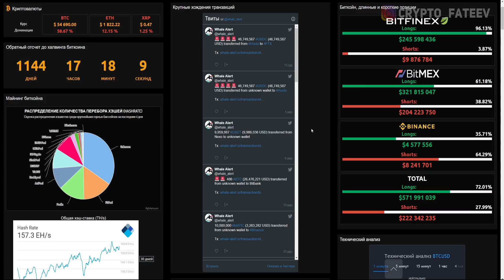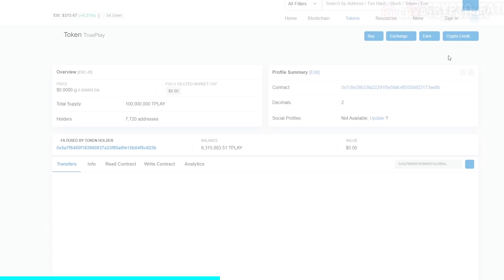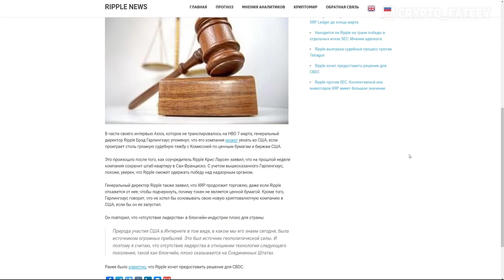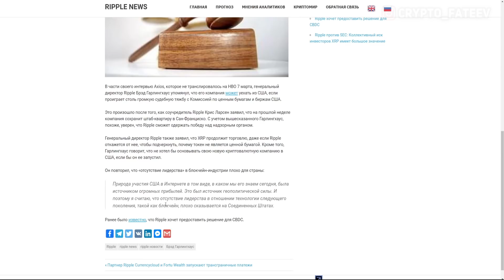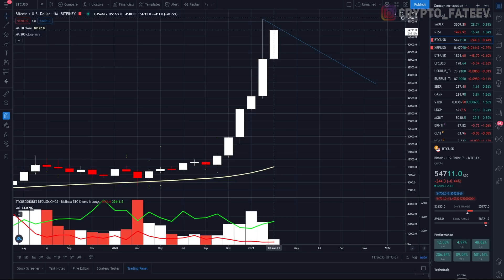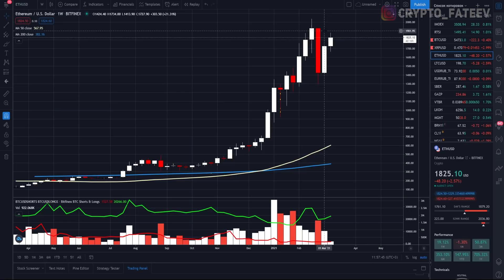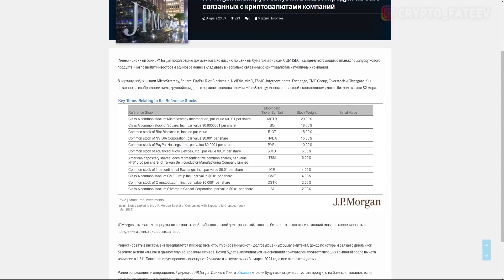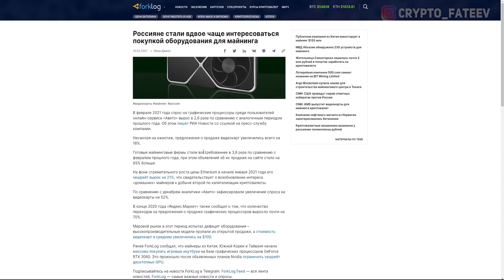КАЖДЫЙ ХОЛДЕР XRP ДОЛЖЕН ЭТО ЗНАТЬ!!! ЧТО БУДЕТ ЕСЛИ RIPPLE ПРОИГРАЕТ SEC!!! ЭКСТРЕННЫЙ ПРОГНОЗ 2021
➤ Если не работает первая ссылка -

➤ КАЖДЫЙ ХОЛДЕР XRP ДОЛЖЕН ЭТО ЗНАТЬ!!! ЧТО БУДЕТ ЕСЛИ RIPPLE ПРОИГРАЕТ SEC!!! ЭКСТРЕННЫЙ ПРОГНОЗ 2021 ВАЖНОЕ ДЛЯ ETHEREUM 14 АПРЕЛЯ 2021 ГОДА

❷ Twitter заблокировал аккаунты нескольких известных участников криптосообщества;
❸ Grayscale нанимает специалистов перед вероятной подачей заявки на создание биткоин-ETF;
❹ JPMorgan планирует запустить инвестпродукт на базе связанных с криптовалютами компаний;
❺ Россияне стали вдвое чаще интересоваться покупкой оборудования для майнинга;
❻ Разработчик назвал дату хардфорка Berlin в сети Ethereum;
❼ Генеральный директор Ripple рассказал о ситуации в случае победы SEC в суде.